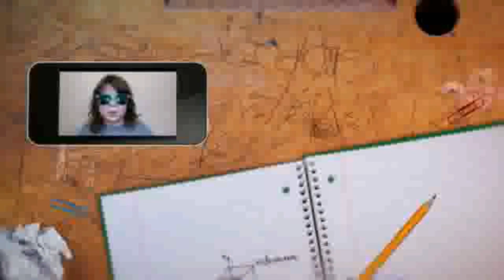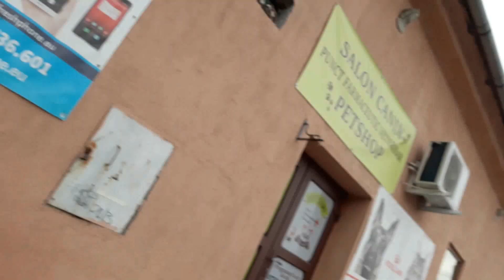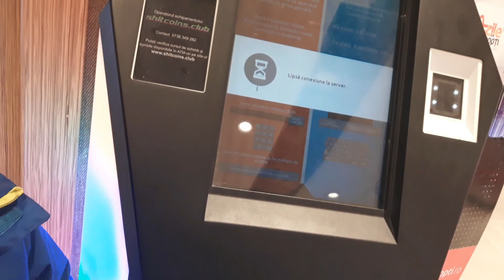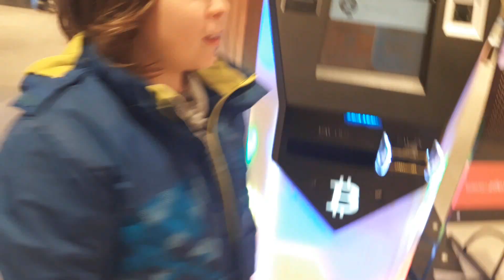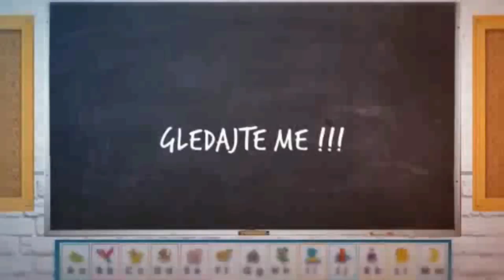Svaštara EP 67 Vlog Rumunija / Vlog Romania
Stari vlog iz Rumunije.